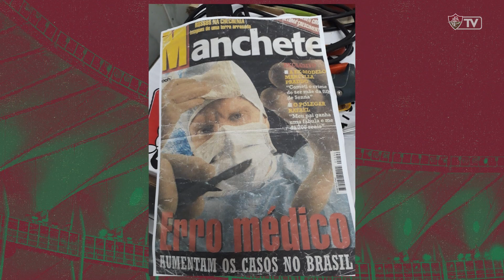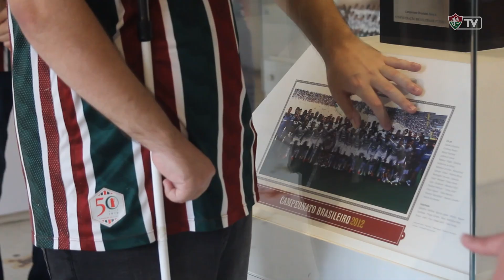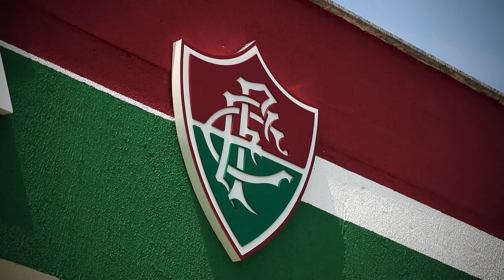TRICOLOR COM DEFICIÊNCIA VISUAL SENTE O AMOR PELO FLU EM VISITA À SEDE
Reportagem: Carla Matera

Imagens e edição: Carolina Fraga

Apoio: Vinicius Dutra